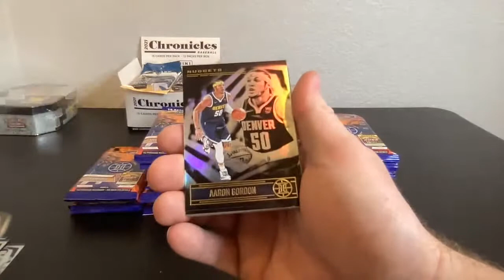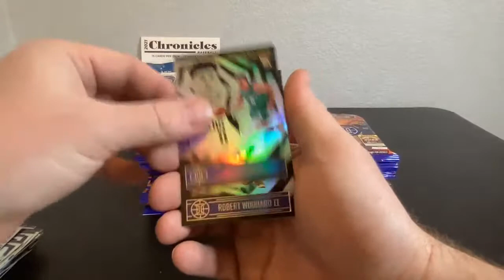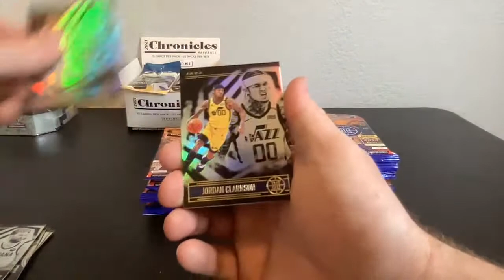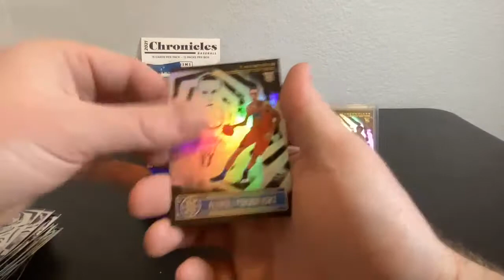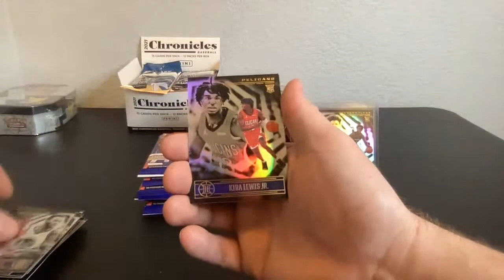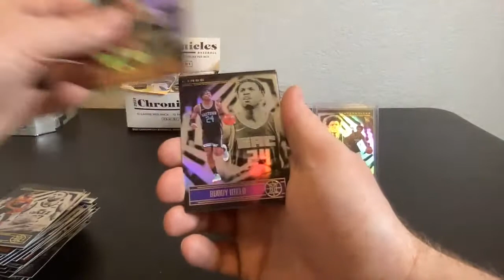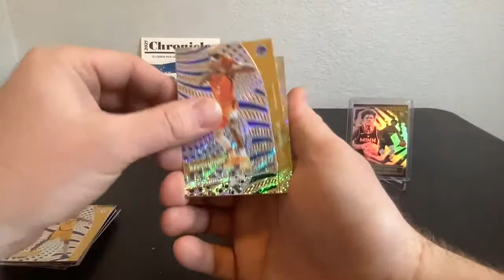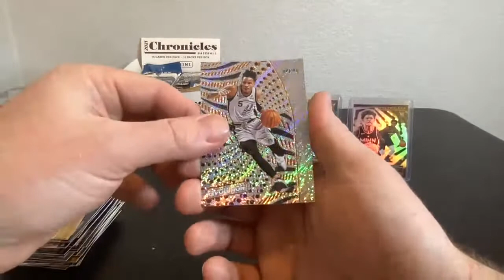2020-2021 nba basketball 1 revolution tmall asia 25 illusions cello pcks box break # 36